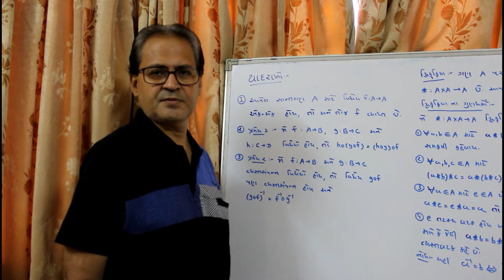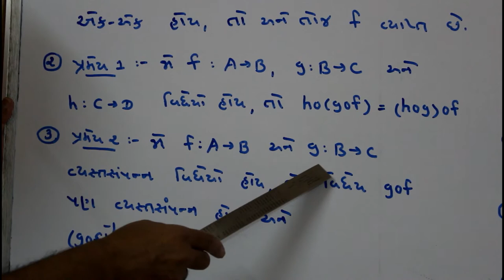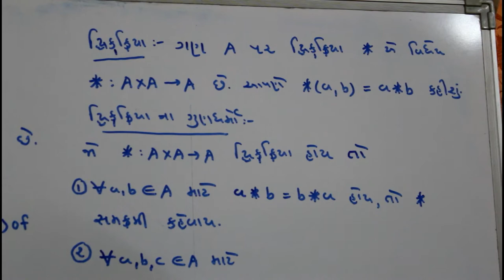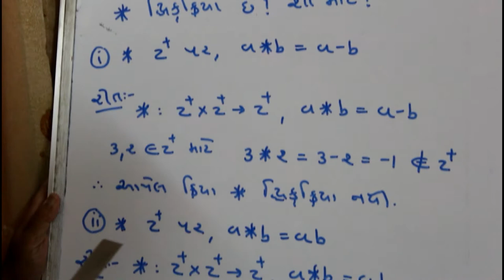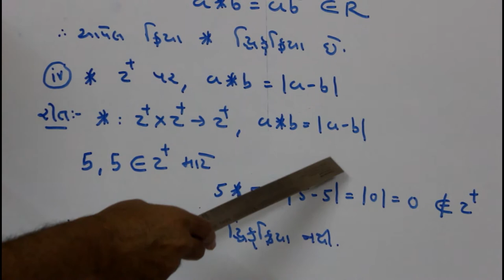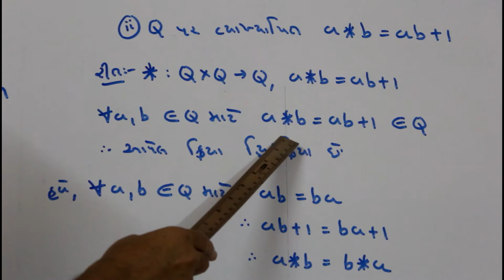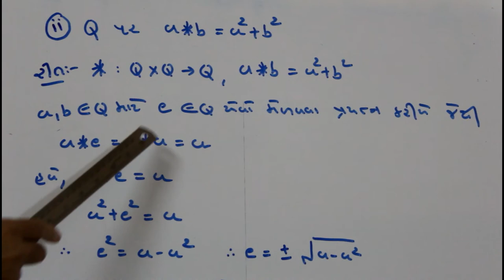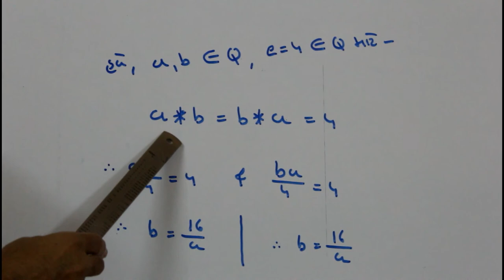Relation & Function 6 [] Shivanand Classes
Shivanand Classes
Taught by Kamlesh Sir
Shivanand Classes, beside Ambaji Mandir, Nr. Bhagal , Surat
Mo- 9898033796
New Admission mate aaje j call karo